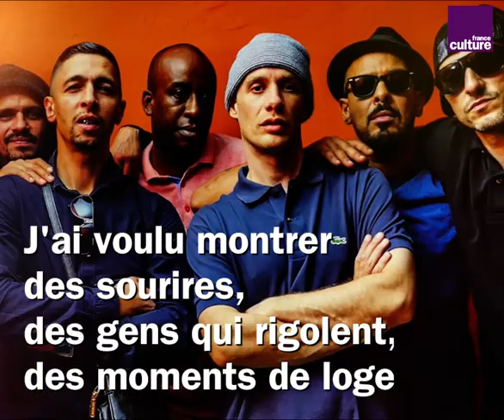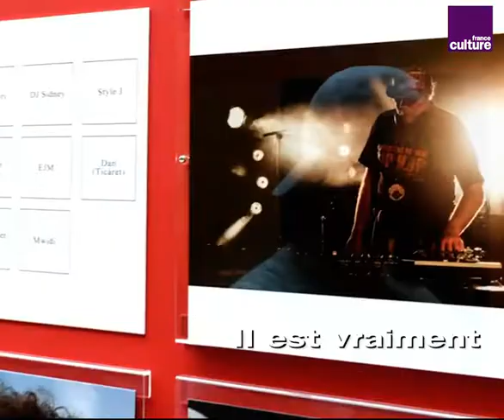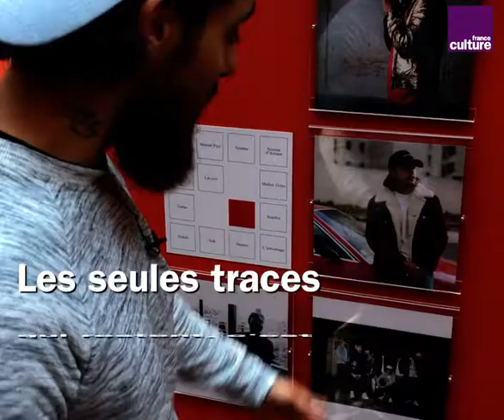Les coulisses du rap français en six clichés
David Delaplace, auteur du livre de photographies Le visage du rap, présente quelques uns de ses clichés favoris.